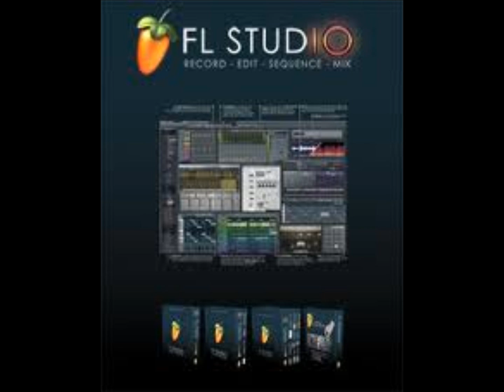Original song - Fl studio (6)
here's my most recent original song. hope ya like.

also check out some vids of me drummin' at " fnzdad's " channel.